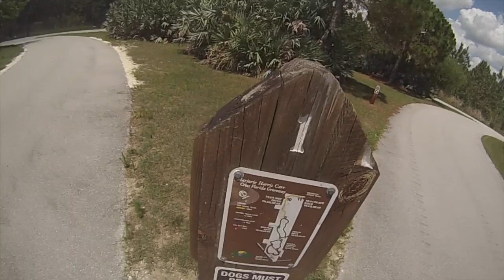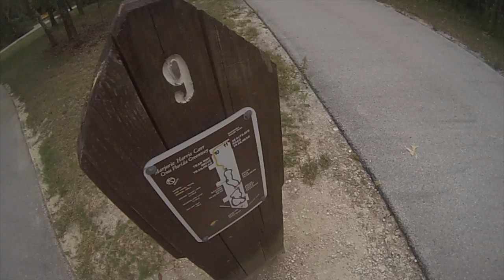Turtles and Deer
Spent a great summer afternoon at the Greenway Trailhead.